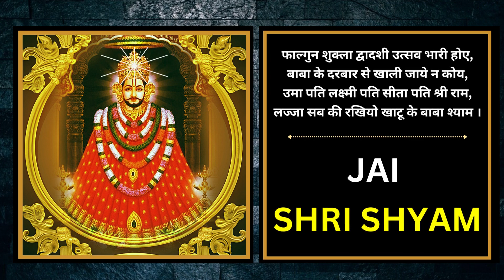श्री खाटू श्याम स्तुति Shri Shyam Stuti 7Times हाथ जोड़ विनती करू Shri Shyam Prayer श्याम बाबा स्तुति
This video "---श्री खाटू श्याम स्तुति Shri Shyam Stuti 7 Times हाथ जोड़ विनती करू Shri Shyam Prayer श्याम बाबा की स्तुति--" is magical prayer of Khatu Shyam Baba.

हाथ जोड़ विनती करूं सुणियों चित्त लगाय,
दास आ गयो शरण में रखियो इसकी लाज,
धन्य ढूंढारो देश हैं खाटू नगर सुजान,
अनुपम छवि श्री श्याम की, दर्शन से कल्याण ।

श्याम श्याम तो मैं रटूं श्याम है जीवन प्राण,
श्याम भक्त जग में बड़े उनको करूँ प्रणाम,
खाटू नगर के बीच में बण्यों आपको धाम,
फाल्गुन शुक्ला मेला भरे जय जय बाबा श्याम ।

फाल्गुन शुक्ला द्वादशी उत्सव भारी होए,
बाबा के दरबार से खाली जाये न कोय,
उमा पति लक्ष्मी पति सीता पति श्री राम,
लज्जा सब की रखियो खाटू के बाबा श्याम ।

पान सुपारी इलायची इत्तर सुगंध भरपूर,
सब भक्तों की विनती दर्शन देवो हुजूर,
आलू सिंह तो प्रेम से धरे श्याम को ध्यान,
श्याम भक्त पावे सदा श्याम कृपा से मान ।

जय श्री श्याम बोलो जय श्री श्याम
खाटू वाले बाबा जय श्री श्याम
लीलो घोड़ो लाल लगाम
जिस पर बैठ्यो बाबो श्याम
॥ ॐ श्री श्याम देवाय नमः ॥